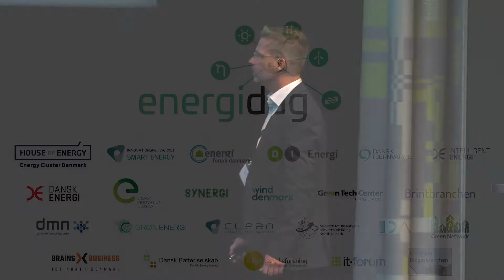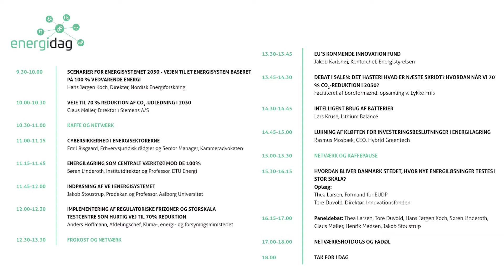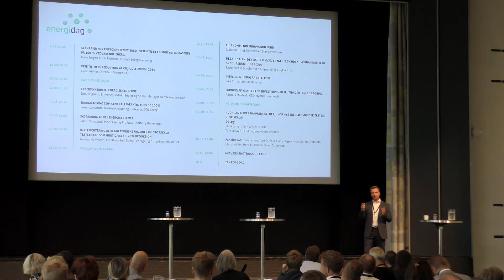Energidag2019 Preben Birr-Pedersen Introduktion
House of Energy afholdte d. 4. september 2019 årets Energidag2019 i Aalborg Kongres og Kultur Center.